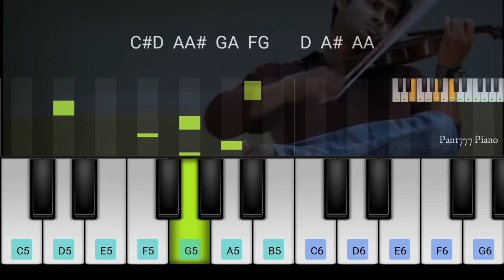Jay Jay | Sad Violin Bgm | Madhavan | Ramani Bharadwaj | Walkband Cover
Plugins :1.Violin

jay jay violin bgm,jay jay sad bgm,jay jay sad bgm piano,jay jay sad violin bgm piano cover,jay jay violin bgm piano